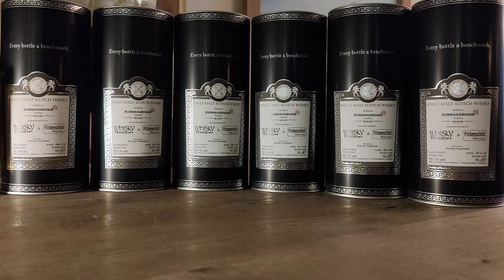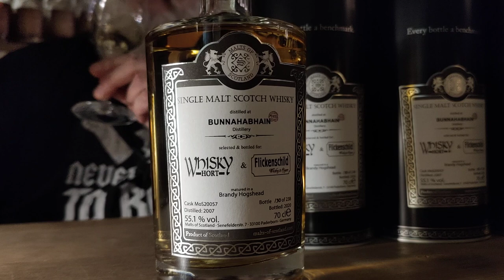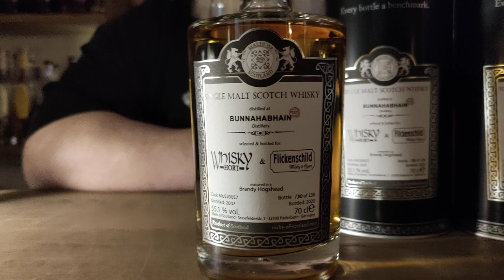WH #207 – Bunnahabhain 2007 2020 Peated Brandy Hogshead #20057 MoS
+++ TASTING-VIDEO QUICK'N'DIRTY +++

Nanu? Schon wieder ein Bunnahabhain von MoS? Ja, aber diesmal für unsere Freunde von Whizita/Flickenschild und den Whiskyhort abgefüllt. Außerdem stammt er aus einem Brandy Hogshead! Wir konnten es kaum erwarten, die Abfüllung hier zu haben. Natürlich haben wir ihn direkt geöffnet und verkostet. Schaut selbst ...

Bunnahabhain 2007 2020 Brandy Hogshead #20057 for Whiskyhort & Flickenschild MoS 55,1% 0,7l
Einführungspreis bis 28. März 2021: 119,00 EUR (Grundpreis 170,00 EUR/l)
ab dem 29. März 2021: 129,00 EUR (Grundpreis 184,29 EUR/l)

Olaf